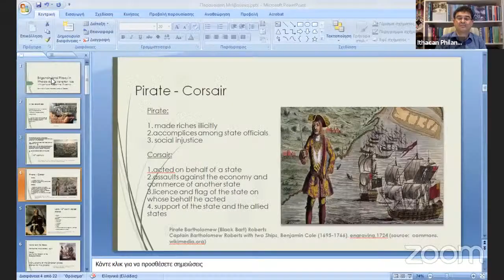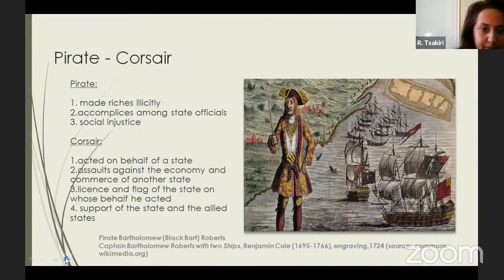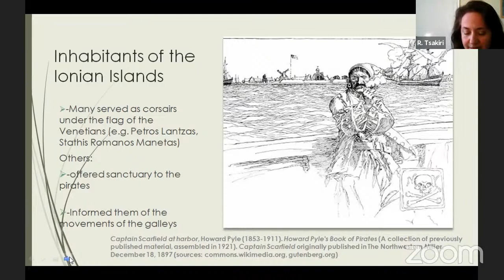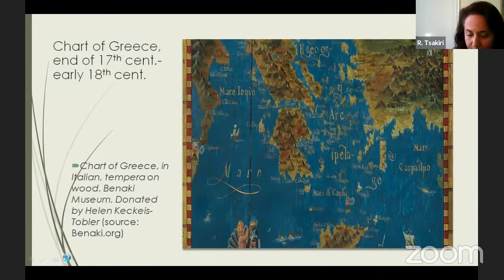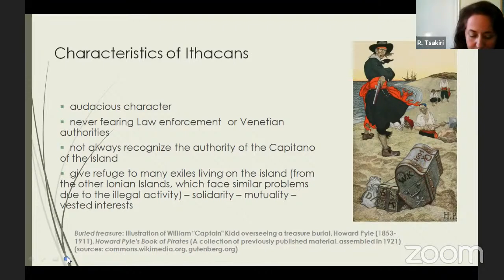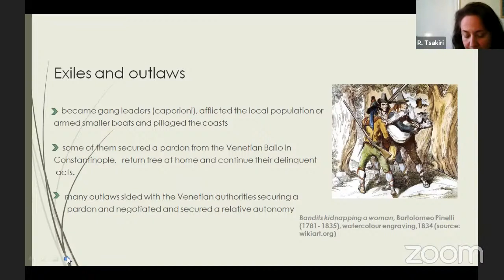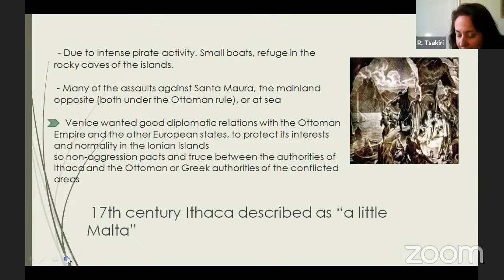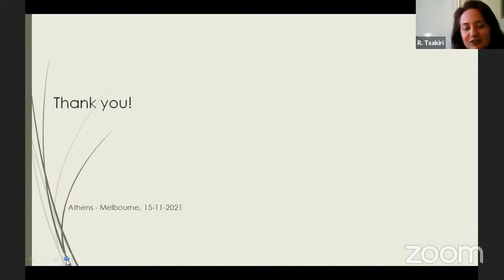Lecture: Brigandry and piracy in Ithaca during Venetian rule (Romina N Tsakiri)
Ithacan Historical Society -- Lecture series 2021–2
'Brigandry and piracy in Ithaca during Venetian rule, with particular focus on the 17th century'
Presented by Dr Romina N Tsakiri (National Library of Greece, Athens)
Lecture given 15 November 2021, 7:30pm (Melbourne time)

The Ithacan Historical Society is proud to launch a new series of lectures and discussion forums which aim to promote interest in the history of Ithaca and the Ionian islands, from antiquity to recent times.

The IHS is affiliated with the Ithacan Philanthropic Society, founded in Melbourne in 1916, and supports the work of people with an interest in Ithacan and Ionian history, laography, genealogy and culture.